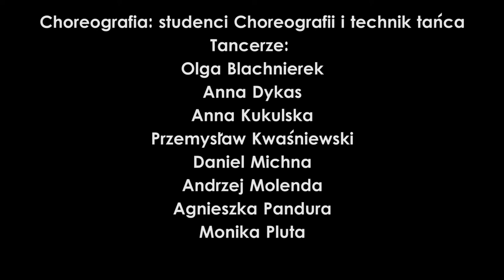Muzyczna Around the Lodz (part 2) / Rhythm Nation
Projekt "Muzyczna Around the Lodz", część 2

Back to 80's - Janet Jackson Tribute

Taniec. choreografia: Olga Blachnierek, Anna Dykas, Anna Kukulska, Przemysław Kwaśniewski, Daniel Michna, Agnieszka Pandura, Monika Pluta - studenci Choreografii i Technik tańca Akademii Muzycznej w Łodzi
Projekt, zdjęcia: Agnieszka Łuczyńska
Montaż: Cezary Markiewicz, Anna Kukulska

Łódź 2017